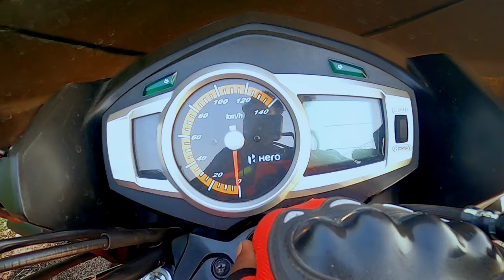Hero ignitor 125 User Review. Bad & Good side. Biker Riyad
BIKER RIYA Encourages everyone to do humanitarian work by standing for helpless people. শোরুম এর ঠিকানাঃ

Atik Motors
Muslem Market, Hospital road.
Fulpur, Mymensingh.

Proprietor
Md atikul Rahman atik.

Hero is one of the top five motorcycle brands in our country. They have been bringing their beautiful bikes to the Bangladesh market for many years. They are trying to give good quality bikes at low prices keeping in mind the needs of the customers, facilities, budget, features etc. Truth be told, Hero has really been able to do that because the bikes they have between 100 and 160cc are very expensive. Among the 150, Hero has a beautiful, popular and well-known bike which is also very popular in our neighboring country India. Surely you understand which bike I am talking about.

Yes it is ‘Hero Ignitor 125 bs4 '

আপনি যদি একজন বাইক লাভার হয়ে থাকেন
অথবা বাইক সংক্রান্ত তথ্য অ নতুন নতুন আপডেট পেতে চান ☺☺

বিঃদ্রঃ মানুষ মাত্রই ভুল। সুতরাং আমারো ভুল হওয়াটা স্বাভাবিক। ভুল গুলু ক্ষমা সুন্দর দৃষ্টিতে দেখবেন।

For any important information : riadnk520@gmail